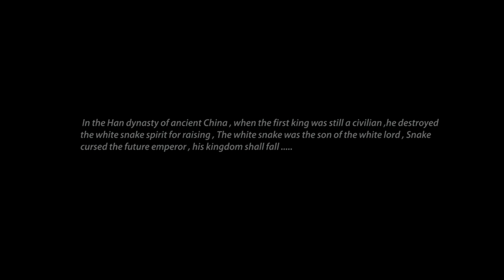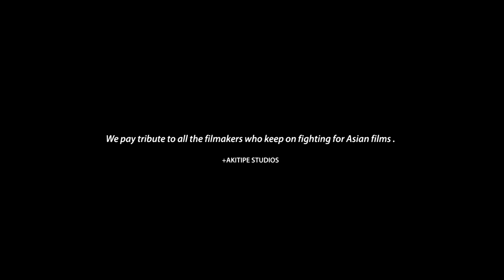Legendary Heros Cinematics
古老的中國漢代，在第一任君王仍是平民的時候，所流傳的故事，他在驪山斬殺白蛇起義，傳說中白蛇為白帝之子，在被未來的帝王斬殺之後，詛咒他的王朝，將從中分裂。

以80年代的香港功夫電影、日本武士電影作為風格的方向，用亞洲電影獨特的武打動作及畫面，呈現古老的中國傳說。

In the Han dynasty of ancient China , when the first king was still a civilian ,he destroyed the white snake spirit for raising , The white snake was the son of the white lord , Snake cursed the future emperor , his kingdom shall fall .

The style of this film is based on the Hong Kong's Kong Fu and Japanese Samurai Movies in early 80's.Using the unique martial arts techniques and images from Asian film to present this ancient Chinese legend.